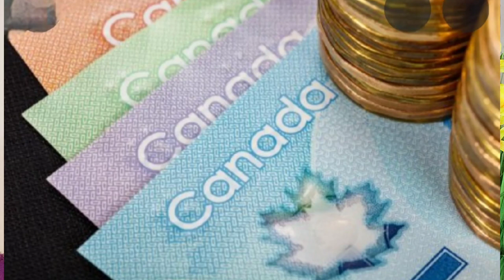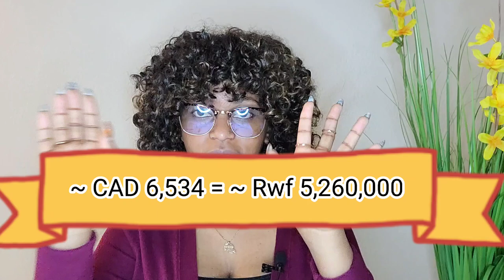Urifuza gutura muri Canada?Dore amafaranga bisaba